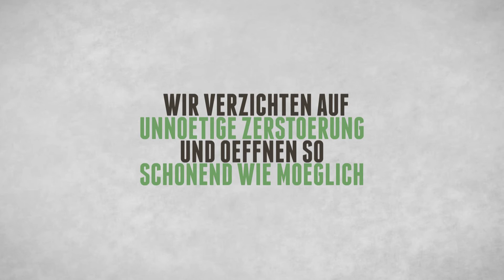Schlüsseldienst Puschendorf - Sicherheitstechnik, Schließanlagen und Schlüsselnotdienst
Sicherheitstechnik, Schließanlagen und Schlüsselnotdienst in Puschendorf